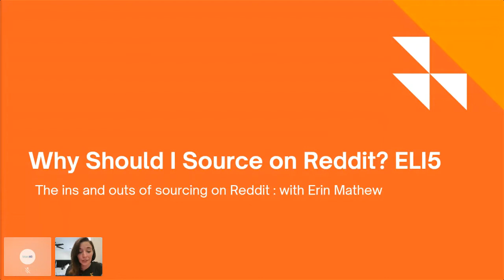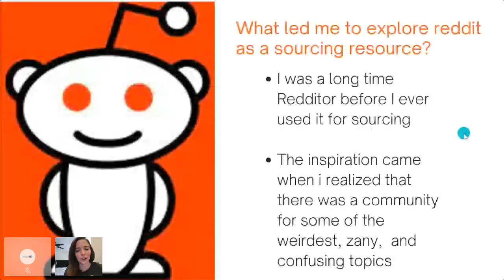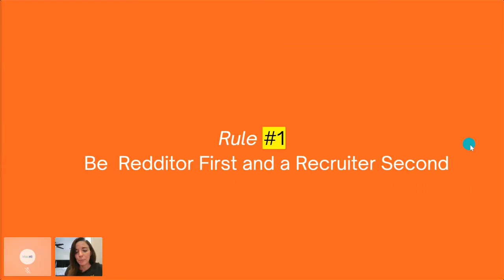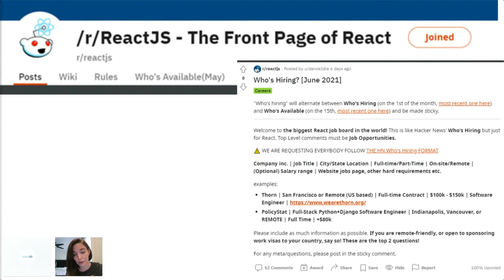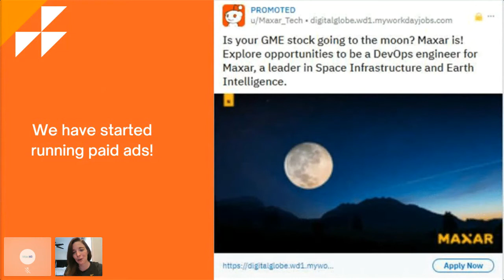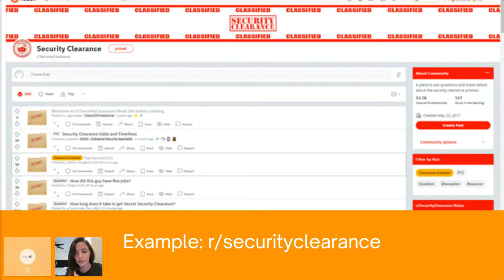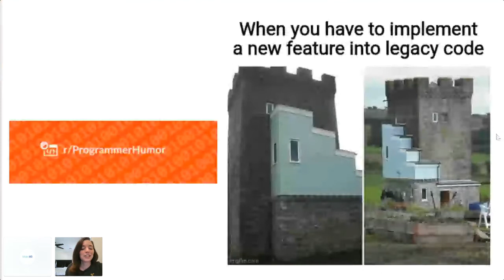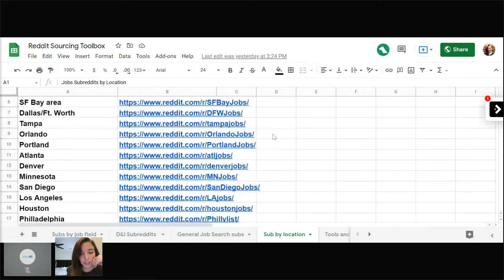Erin Mathew - Why would I source on reddit? ELI5